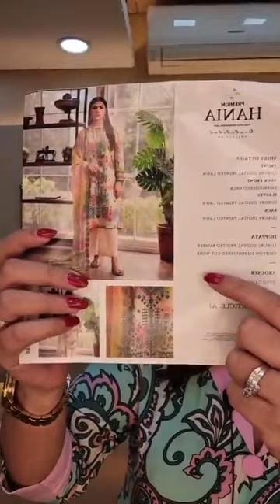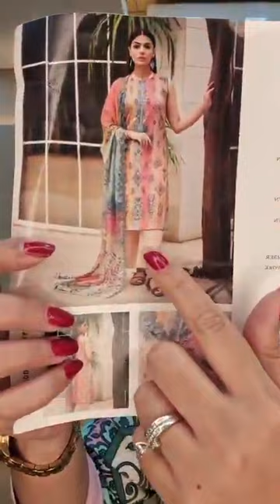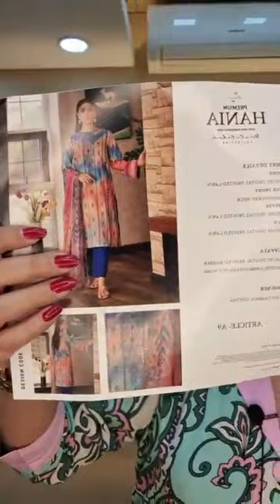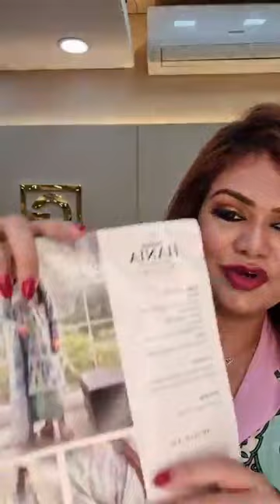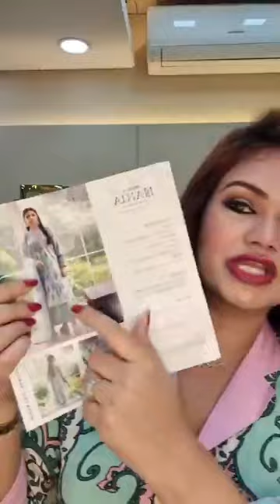Eid Collection‼️ Eid Collection‼️ Premium HANIA by Binaas#pakistanidresses